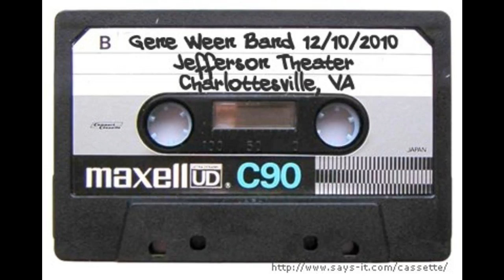Gene Ween (12/10/2010 Charlottesville, VA) - Spirit Walker